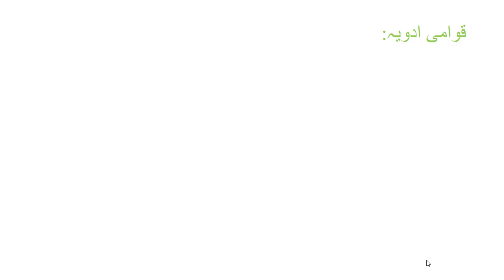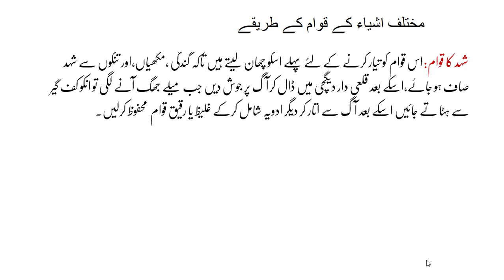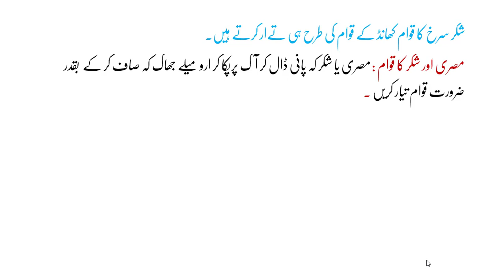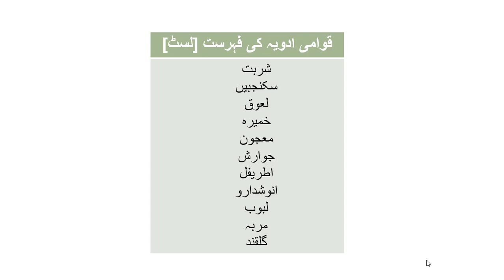qwami advia/قوامی ادویہ/advia murakkabah/ilmul advia/saidlabums/unani syllabus/easy unani/murakkabat